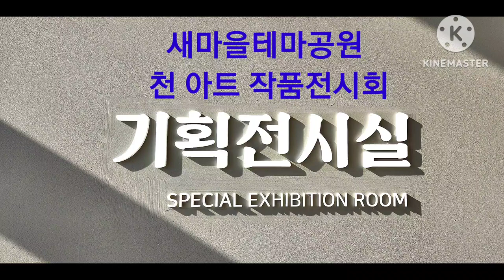구미 새마을테마공원 천아트 작품전시회♡